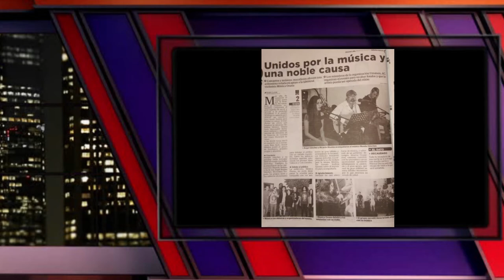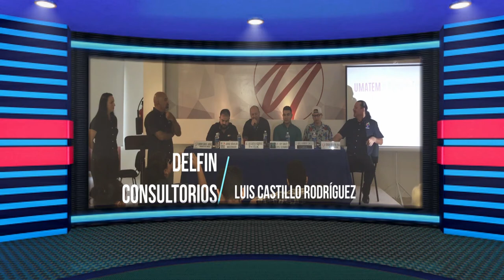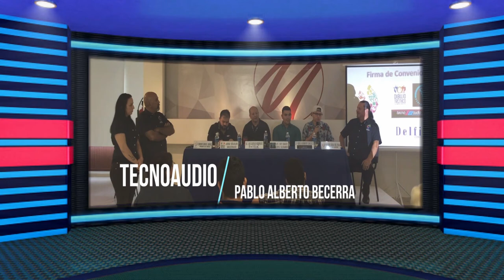¡CELEBRAMOS EL V ANIVERSARIO DE UMATEM!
¡En UMATEM estamos de manteles largos! Celebramos nuestro V Aniversario y estamos muy contentos de compartir nuestros logros con todos ustedes. Ha quedado demostrado que la unión genera fuerza, y hombro con hombro, a lado de nuestros socios, hemos avanzado con paso firme, concretando logros importantes para el gremio artístico Mazatleco. ¡GRACIAS!